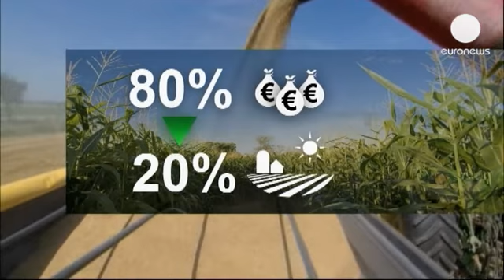AB Ortak Tarım Politikası reformu konusunda anlaştı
Avrupa Birliği tartışmalara sebep olan Ortak Tarım Politikası reformu konusunda anlaştı.

Tartışma konularından biri her yıl çiftçilere dağıtılan 50 milyar Euro'luk yardımlardı. Bundan böyle bu yardımlardan küçük çiftçiler daha fazla yararlanabilecek.

Tarımdan sorumlu Avrupa Komisyonu üyesi Dacian Cioloş "Ortak tarım Politikası'nın en büyük bölümünü oluşturan doğrudan yapılan ödemelerin yüzde 30'u, çiftçilerin sürdürülebilir üretimin geliştirilmesi için attığı adımlar ile uyuşuyor." dedi.

Şu ana kadar Ortak Tarım Politikası bütçesinin yüzde 80'i  Avrupalı üreticilerin sadece yüzde 20'sine ulaştırılıyordu. Bunlar ise çoğu zaman büyük çiftçilerdi.

Bundan böyle hesaplar yeniden yapılarak sübvansiyonlar arazilerin büyüklüğüne göre dağıtılacak.